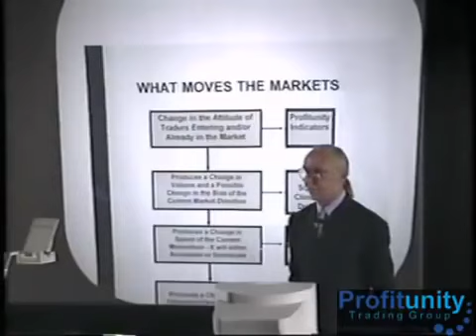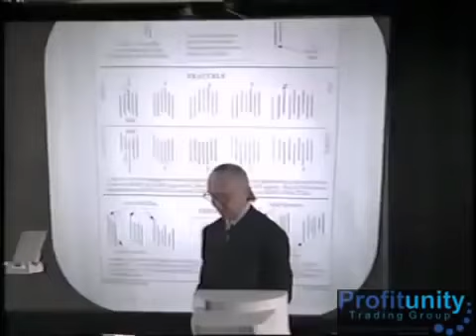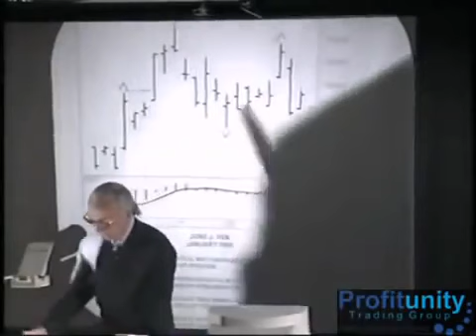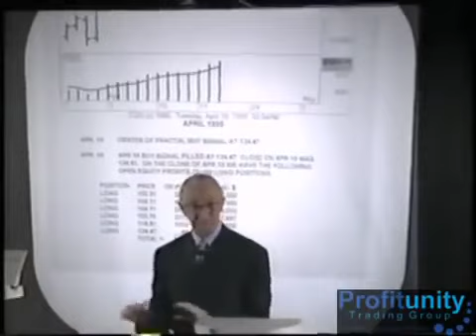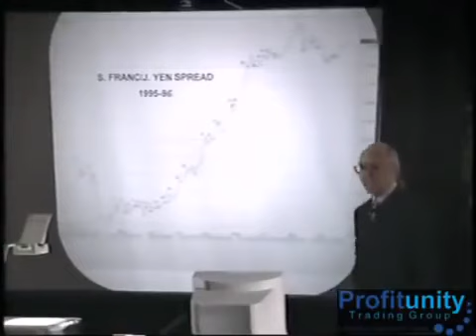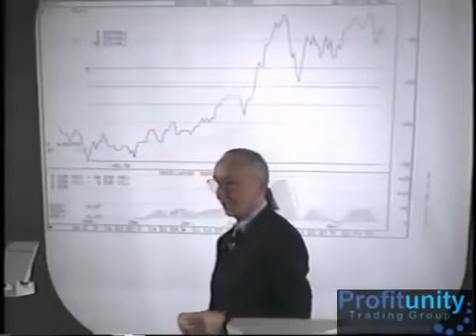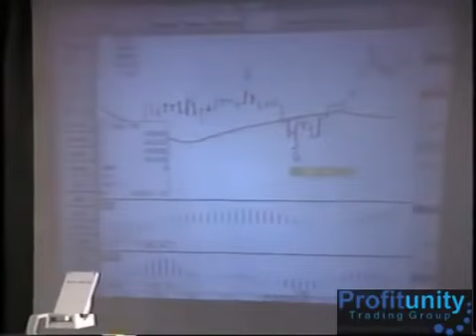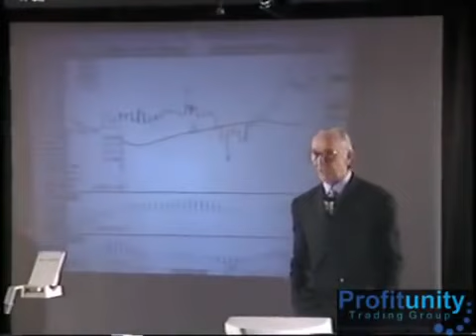The Practical Fractal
Trading Chaos by Bill Williams PhD of Profitunity Trading Group.